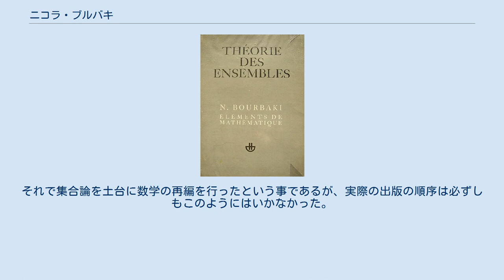ニコラ・ブルバキ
ニコラ・ブルバキ（仏: Nicolas Bourbaki, ブールバキとも）は架空の数学者であり、主にフランスの若手の数学者集団のペンネームである。
当初この数学者集団は秘密結社として活動し、ブルバキを一個人として活動させ続けた。
日本で出版された38冊に及ぶ数学原論や、定期的に開催されるセミネール・ブルバキで有名。
 1934年に解析学の教科書を編纂するプロジェクトが始まり、1935年にブルバキという架空人物が生み出され、論文を発表。
後に「1886年生、モルダヴィア出身」というプロフィールが与えられた。
 1939年、数学原論を刊行しはじめたとき、論文紹介雑誌Mathematical Review誌にてアイレンベルグのペンネームでもあることが露呈。
次第に集団であることが知られ始め、様々な軋轢を生むこととなった。
 『集合論』〈数学原論〉の初版表紙 ブルバキの主な業績は、7000ページ以上に及ぶ『数学原論』(Éléments de mathématique) の執筆である。
元は微分積分学の現代的な教科書を書くのが彼らの目的だったが、作業が中途で肥大化し、その目的は捨て去られた。
最終的には集合論の上に現代数学を厳密かつ公理的に打ち立てることにその目標は向けられる。
彼らはそこで、代数構造・順序構造・位相構造という三つの構造概念、フィルターなどいくつかの新しい概念や術語を導入し、現代数学に大きな影響を与えた。
その完璧な厳密性と一般性を求める叙述はブルバキスタイルと呼ばれるようになる。
ただしブルバキの狙いは、決して最大限の一般性ではなく、最大限の有効性を備えた一般性、最小限の一般化である。
 ブルバキの影響は年と共に次第に低下していった。
その理由の一つは、ブルバキの影響を受けた本が他にも出版されるようになり、ブルバキの本の独自色が失われたためである。
またひとつには、重要と考えられるようになった別の抽象化、例えば圏論などをカバーしていないためでもある。
ブルバキのメンバーの一人アイレンベルグは圏論の創始者であり、グロタンディークも圏論を積極的に論じた。
だが圏論を導入するには、それまでに発表されてきたブルバキの著作に根本的な修正を与えなければならなかった。
そのため圏論についてのブルバキの著作は準備されていたものの、結局は書かれなかった。
 若干の続刊も出されてはいるものの、38冊をかけた日本語版は全部絶版である。
ただし、数学史だけが文庫で手に入る。
 創立メンバーは次の5人で、高等師範学校 (ENS) の出身者だった。
 他に創立時の公式メンバーとして、次の4人がいた。
 マンデルブロを除いて、すべてのメンバーがENSの卒業生である。
ブルバキは50歳を定年としていて、その後、次の10人が新たに加わった。
 アレクサンドル・グロタンディークも、一時期メンバーだった。
 『数学原論』の執筆は1998年から止まっていたが、2010年代に続刊を二冊出した。
ブルバキはセミネール・ブルバキの形で今でもその活動を続けている。
 ブルバキの名前の由来は、アンドレ・ヴェイユが聞いた友人の悪戯が元になっている。
ENSの学生だった1923年、友人のラウル・ユッソンが新入生をだますために付け髭をつけて講義を始めて、最後には高度なレベルまで話を飛躍させ、架空の｢ブルバキの定理」で話を締めくくった。
一説ではブルバキの名は、普仏戦争で活躍したシャルル・ブルバキ将軍 (Charles Denis Bourbaki) に由来するといわれている。
出版物に長く連名をすることを嫌ったヴェイユ達は、すぐに著者をブルバキとすることに決めた。
ブルバキの名が採用されたときにはまだファースト・ネームは決まっておらず、初めは頭文字 N を付け加えることになった。
1935年、ブルバキの名を知らしめるためにヴェイユがエリ・カルタンを通して学士院に論文を提出する際にフルネームや経歴が必要となり、（後にヴェイユの妻となる）エヴリンの提案でニコラと名付けられた。
 一説には、年齢を重ねたメンバーに対するテストとして、論理的には正しいが数学的には何の面白みもない「新理論」の話をもちかけ、「面白くない」と判断できないようであれば定年とする、という了解があった、という。
50歳で強制引退だったとも言われる。
 数学原論は1939年の『集合論 要約』を皮切りに11部門が出版され の6部門にお...